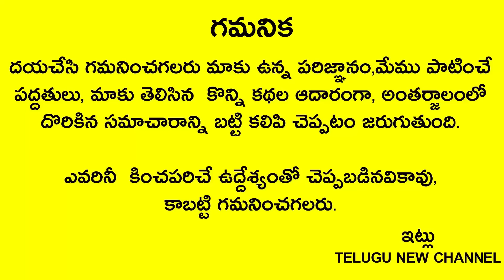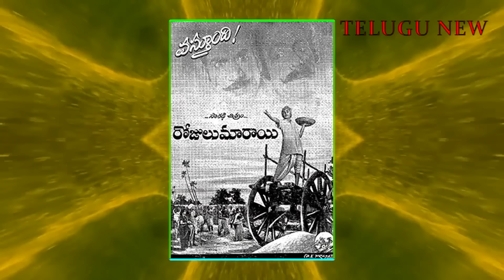దసరాలోపు ఈ వీడియో మీ కంట పడితే అమ్మ అనుగ్రహంతో మీ దశ మారిపోతుందిtelugunewchannelvideos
Telugu New channel
Telugu New

దసరాలోపు ఈ వీడియో మీ కంట పడితే అమ్మ అనుగ్రహంతో మీ దశ మారిపోతుంది